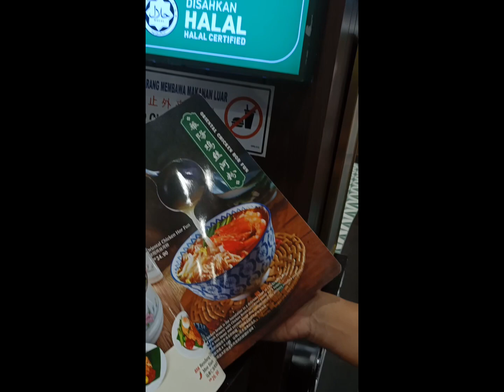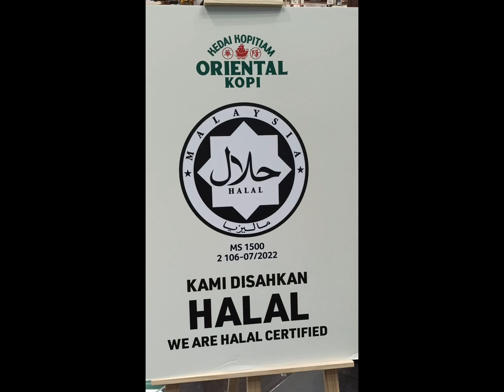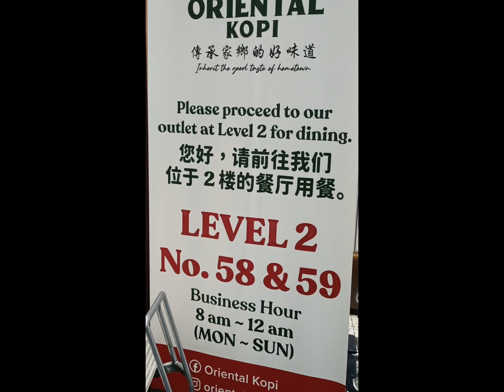KLIA 2..Jom breakfast.. dijamin HALAL..jangan risau..by mamakitchen